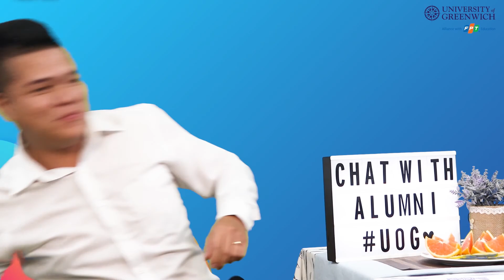CHAT CÙNG ALUMNI TẬP 02:"NHỮNG BẬT MÍ TỪ CỰU SINH VIÊN CÔNG NGHỆ THÔNG TIN ĐỜI ĐẦU-MR.NGUYỄN SƠN HÀ"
[HCM] CHAT CÙNG ALUMNI TẬP 02: "NHỮNG BẬT MÍ TỪ CỰU SINH VIÊN CÔNG NGHỆ THÔNG TIN ĐỜI ĐẦU - MR. NGUYỄN SƠN HÀ"

Bạn tò mò tương lai 10 năm sau của sẽ ra sao nếu chọn ngành Công nghệ Thông tin và đặc biệt là tại mái trường Đại học Greenwich (Việt Nam)?

Anh Nguyễn Sơn Hà - cựu sinh viên chuyên ngành Công nghệ Thông tin tại Đại học Greenwich (Việt Nam) sẽ giải đáp hết những băn khoăn cũng như thắc mắc của các bạn.

Cùng xem thử anh Nguyễn Sơn Hà có những khoảnh khắc thú vị gì tại chương trình "Chat cùng Alumni" nhé